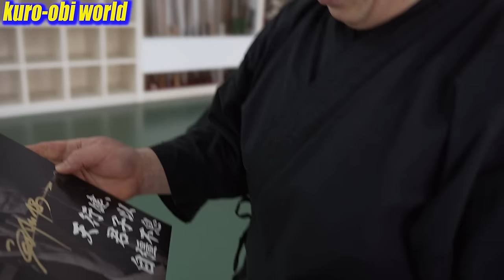Attack the Pressure points in human body and recover from them. Tamotsu Miyahira's Kung-fu.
Tamotsu Miyahira

★DVD and the Special Fan Book【GREAT LEGACY OF KUNG-FU】 ( No English subtitles）
On sale now! You can purchase from overseas.